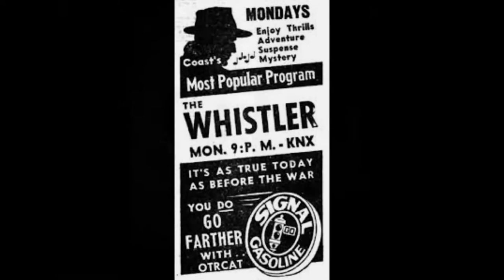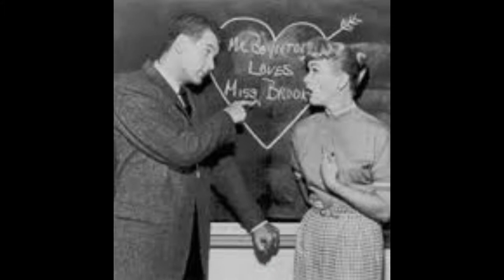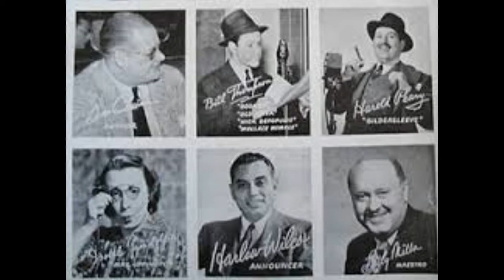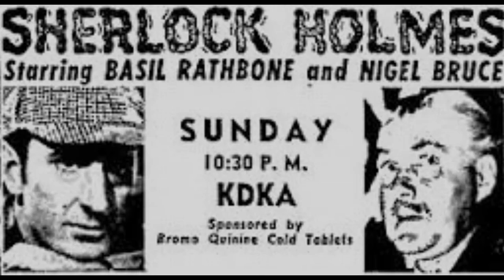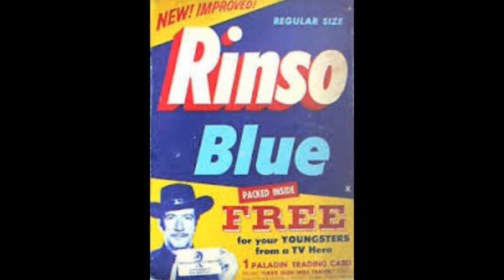Radio Theater Channel New Schedule 2014